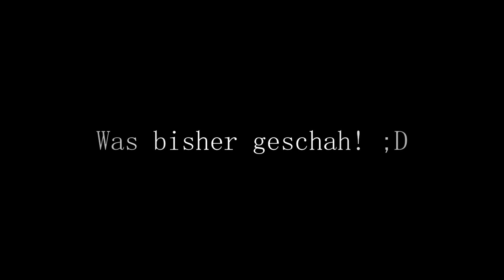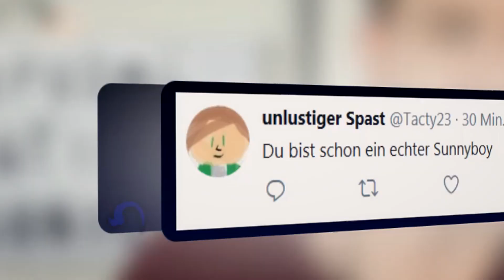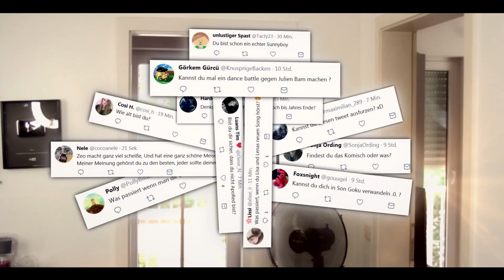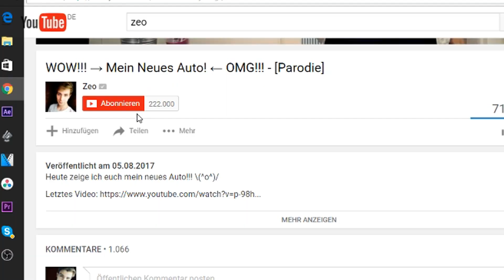Stoppt LISA & LENAs neuen SONG! - Zeo TaC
Viele haben mich per Twitter auf den neuen Song von Lisa und Lena hingewiesen. ;)

Hauptkanal:
GamingKanalVideo:
2. Kanal:

85615 Aßling